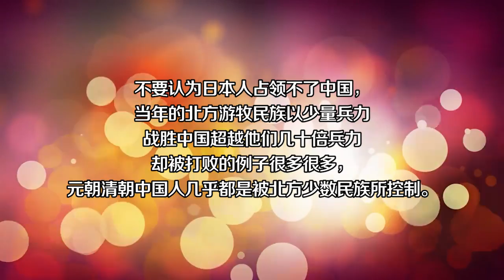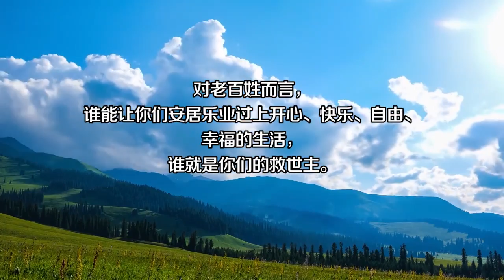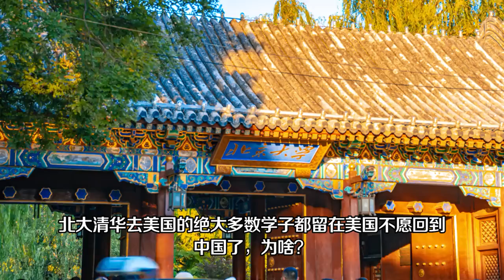中国人当明白的一个浅显道理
要明白的这个浅显道理是：美国不是中国的敌人，而是中国的恩人。
       一、中国打败日本侵略者了吗？没有，若不是美国在日本投放了两颗原子弹，若不是美国出动5万架次轰炸机把日本本土98座城市几乎炸成废墟，炸死炸伤80多万日本人，日本不会无条件投降，中国或许早已被日本占领，中国人早已成了亡国奴。说中国打败了日本侵略者，这只是中国人的意淫而已，事实如此，难道我们不认为美国是中国的恩人吗？不要认为日本人占领不了中国，当年的北方游牧民族以少量兵力战胜中国超越他们几十倍兵力却被打败的例子很多很多，元朝清朝中国人几乎都是被北方少数民族所控制。不要一说起亡国奴就暴跳如雷，今日齐国、楚国、燕国、韩国、赵国、魏国、西夏国的后代子民们，你们的国家现在在哪里？你们一个个不就是感觉很自豪的亡国奴吗？
       谈起亡国奴，试问天下老百姓，你是愿意被一个文明征服好呢？还是被一个个大小暴君统治好呢？比如今日的阿富汗，对老百姓而言，是成为美国管理的亡国奴好呢？还是让本国人塔利班统治好呢？
       天下老百姓当记住，亡国，只是换了一班统治你的人马而已，日月当头照，青山依旧在。对老百姓而言，谁能让你们安居乐业过上开心、快乐、自由、幸福的生活，谁就是你们的救世主。谁不让你安居乐业，不让你过上开心、快乐、自由、幸福的生活，谁他妈就是王八蛋。
       二、想想今日中国的医疗机构，是谁带来的，是谁给中国创建了现代化的医院，告诉大家，是美国人，难道美国不是中国的恩人吗？
       三、想想今日中国人的子孙后代所享受的学校教育，这种文明现代的学校体制是谁在中国开创的？是美国人，难道美国不是中国的恩人吗？
       四、看看近代及当代中国的好多杰出人才，那大都是美国给培养出来的，即便今天，美国还在为中国培养着上千万的人才，难道美国不是中国的恩人？
       中国人不能恩将仇报，不能忘恩负义，那是要受天谴的。
       说美国亡我之心不死，简直是颠倒黑白，美国到中国的土地上来杀人放火了？美国占领过中国的一寸土地？说美国跟中国打贸易战是强权霸道，请问，美国的汽车到中国要征收40%的关税，美国对来自中国的汽车征收27.5的关税，现在美国人要求中国征收与美国同样税率的关税，这种要求过分吗？你到我家来，我只收你5元前门票，我到你家去，你却要收我8元钱的门票，现在我要求你要么大家都不要收门票，要么收同样数额的门票，这种要求不合理吗？人家只是提出一个公平的要求，我们就认为他在欺负我们，到底是谁在欺负谁谁在欺骗谁？
       顺便谈几个现象。
中国的精英们把财产和子女大都转移到美国了，为啥？因为在中国财产得不到保护，所以他们要转移走。
北大清华去美国的绝大多数学子都留在美国不愿回到中国了，为啥？因为来中国发挥不了他们的才华，不仅学无可用，弄不好还要被批斗挨整，毫无锦绣前途可望，他们干嘛要回来？
中国的许多高官和名人们加入了外国国籍，为啥？因为在中国生命安全得不到保障。
世界上有难以计数的人哪怕费尽周折都往美国跑，为啥？因为那是让人们向往的地方。
骂美国的人很多，他们是些什么人？答：他们都是些穷困潦倒的傻逼洛夫和傻逼洛娃们和嘴上骂美国桌子底下偷偷往美国跑的骗子们。

       睁眼看看百年世界变化，凡是跟着美国走的，都成了发达国家，人民都过上了幸福生活，凡是跟美国对抗的，一个个都在衰落，都在走向穷途末路。
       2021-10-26